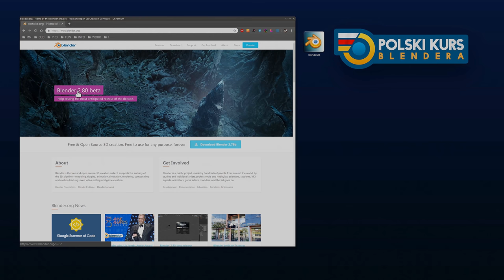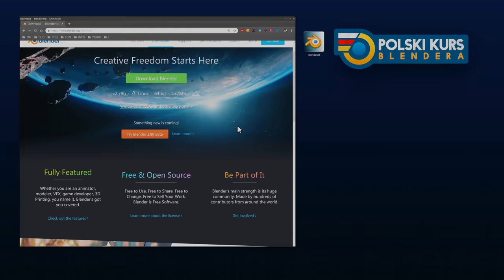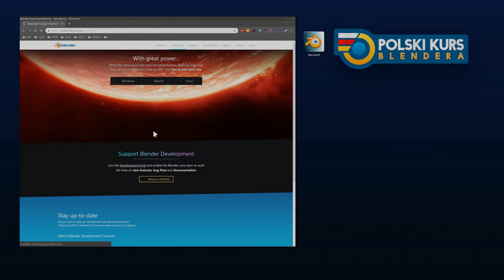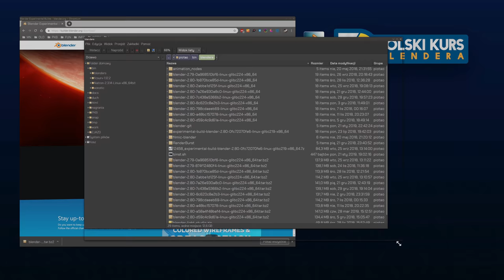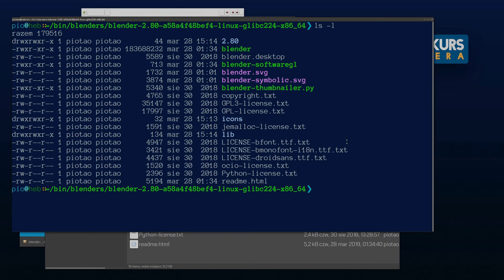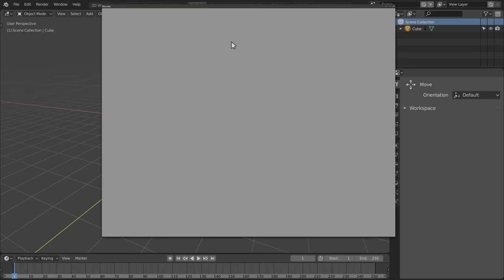Pobieranie Blendera 2.8 (Polski Kurs Blendera)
Witam! W materiale wideo przedstawiam prosty sposób na to, jak można pobrać nowego Blendera, rozpakować i uruchomić. Materiał absolutnie podstawowy, ale nowa seria musi od czegoś się zacząć!